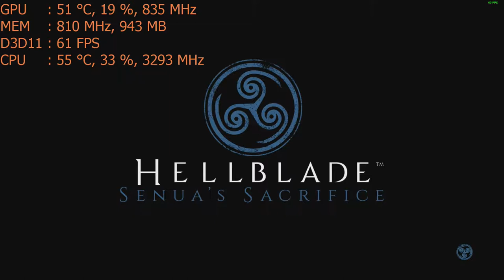Play Hellblade: Senua's Sacrifice on the Nvidia GT 1030 a $70 graphics card: PC 1080p, intel i5 2400